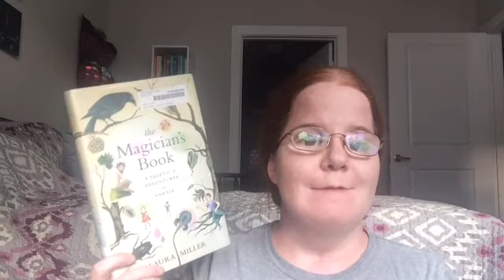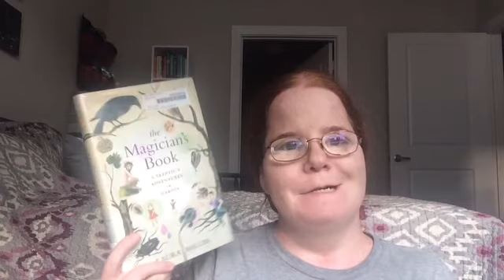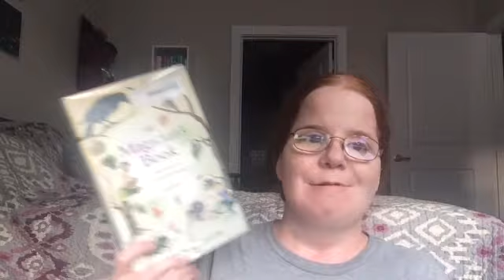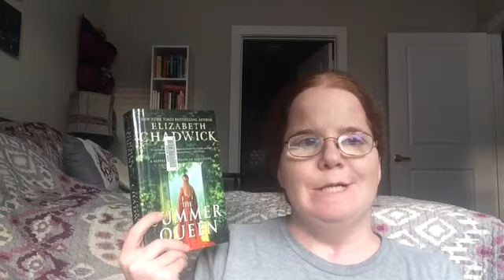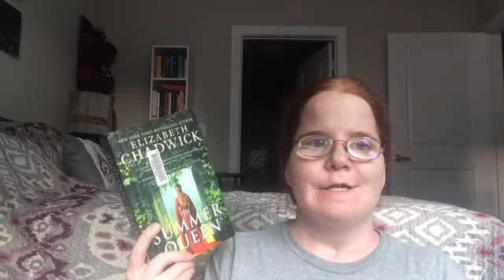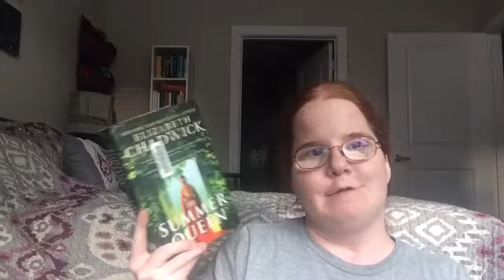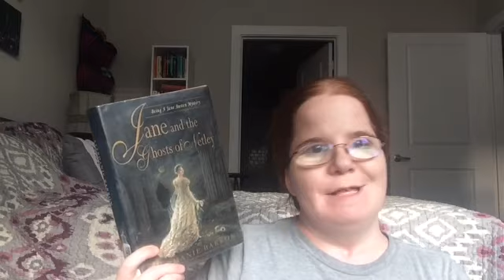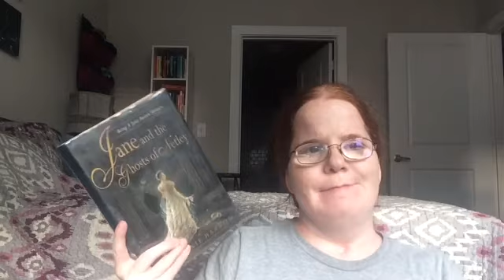July 2018 Wrap Up Part 1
Books Mentioned:

The Summer Queen by Elizabeth Chadwick
The Magician's Book: A Skeptic's Adventures in Narnia by Laura Miller
An Astronaut's Guide to Life on Earth by Chris Hadfield
Death With Interruptions by Jose Saramago
Disciple: Becoming Disciples Through Bible Study by Richard B. Wilke
Jane and the Ghosts of Netley (Jane Austen Mysteries, #7) by Stephanie Barron